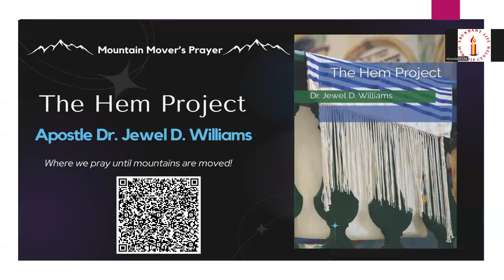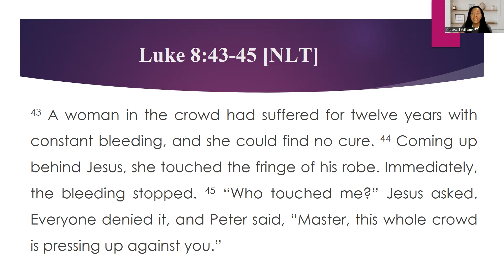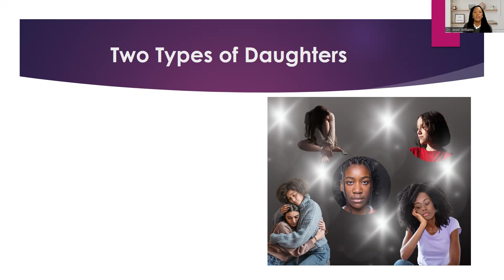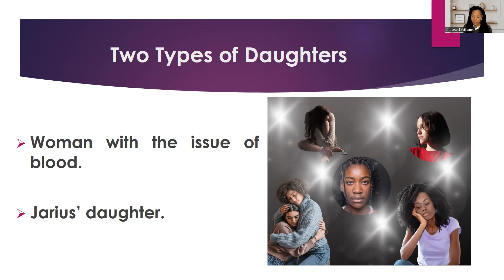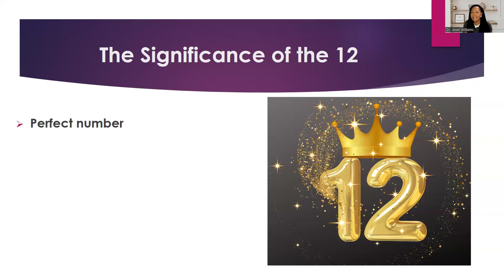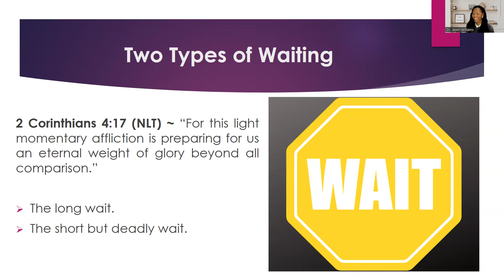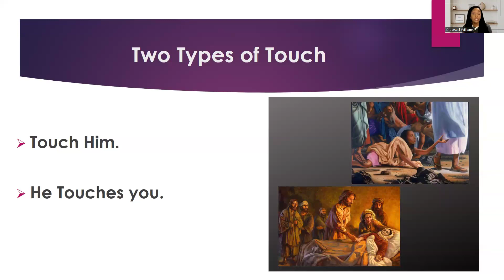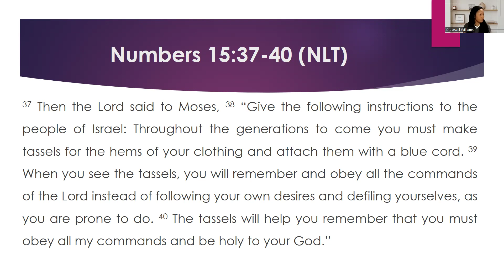The Hem Project - Mountain Mover's Prayer w/Apostle Dr. Jewel D. Williams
If you can't make it to our live meeting, you can always enjoy the replay. Join us as we do the 90-day prayer challenge using the Hem Project. You can get your copy at: